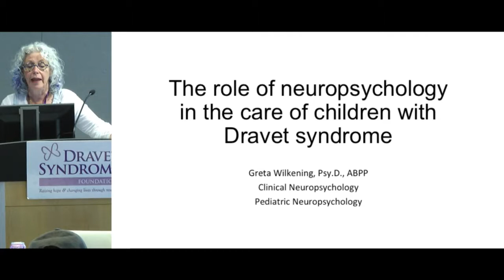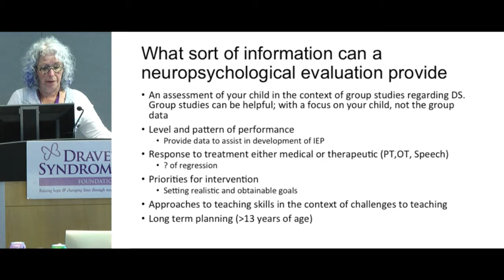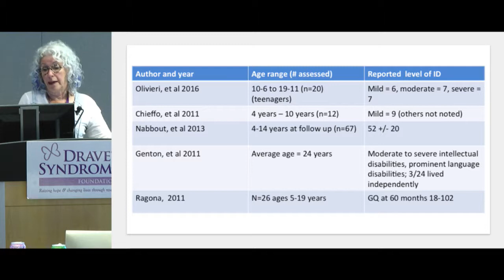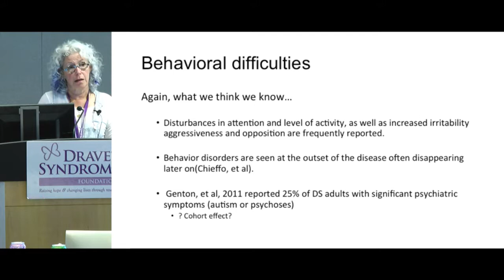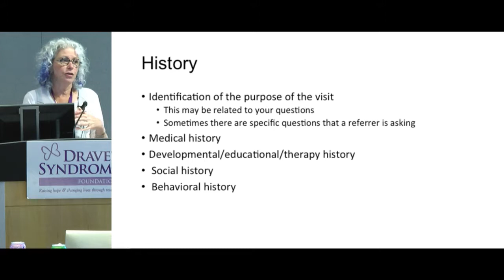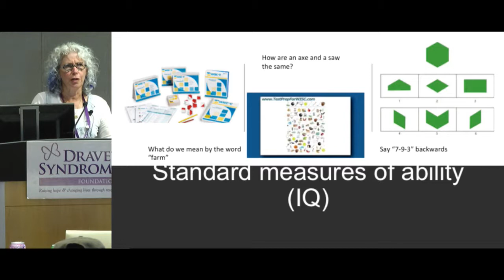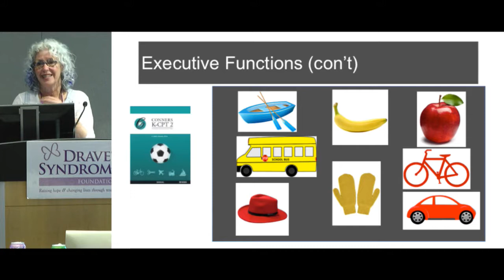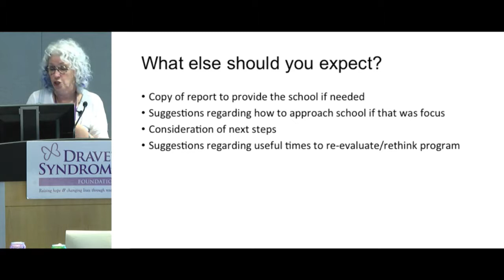The Role of Neuropsychological Assessment in Caring for Children with Dravet Syndrome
2018 Dravet Syndrome Foundation Biennial Conference
Greta Wilkening, PHD PSYD - Children's Hospital Colorado